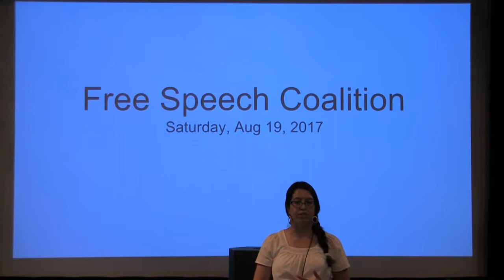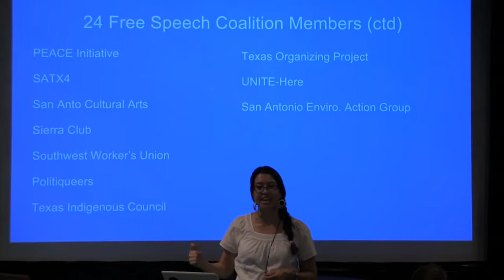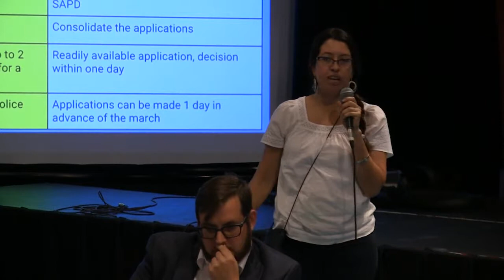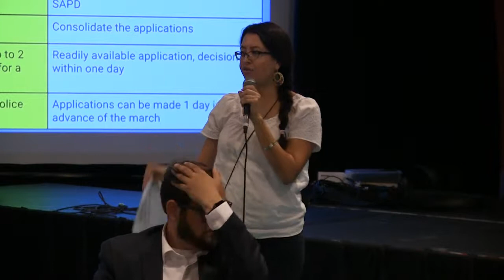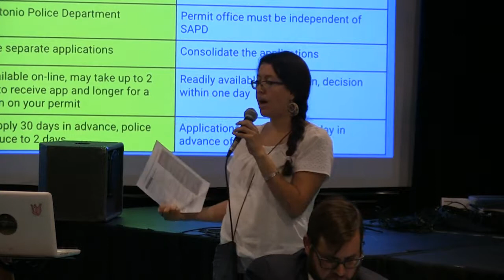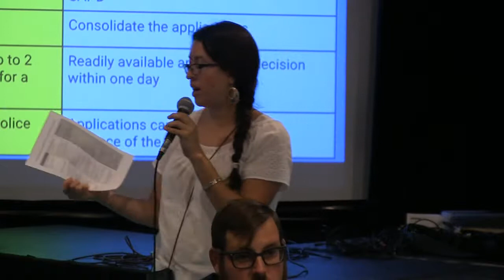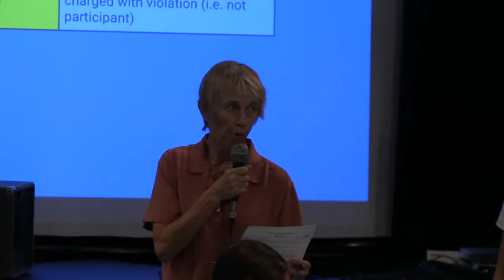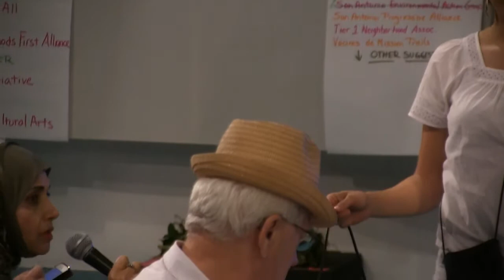In these Times of Protest Part 2 - A Workshop/Organizing Meeting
In these Times of Protest Part 2 - A Workshop/Organizing Meeting, August 19, 2017
Hosted by MOVE San Antonio and Esperanza Peace & Justice Center in San Antonio, Texas
Guest Speakers:
Hon. Mario Salas, Fmr. Councilman District 2
T.C. Calvert, Neighborhoods First Alliance
Araceli Herrera, Domesticas Unidas
Drew Galloway, MOVE San Antonio
Hon. Elena Guajardo, Fmr. Councilwoman District 7
The workshop feature lessons learned from San Antonio's rich history of political protest and an in-depth look at proposed changes to San Antonio's free speech ordinance.